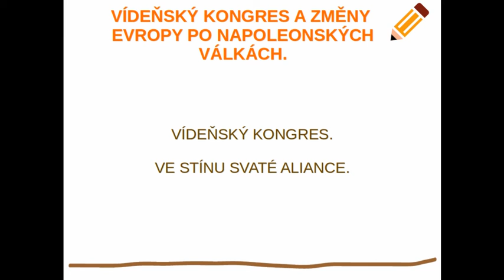Vídeňský kongres a změny Evropy po napoleonských válkách. Svatá aliance.